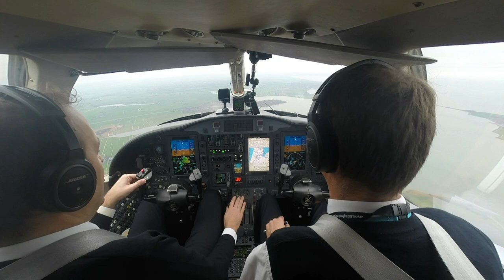Stall Flight Testing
This movie shows a summary of a test flight with our laboratory jet aircraft which was focused on researching the dynamics of stall. The goal of this research is to develop high quality data-driven stall models that can be used for improving pilot training in stall regimes. In the movie a number of stalls are shown. Also shown are the special inputs that are applied by the pilot during the stalls. These inputs are used to investigate the deterioration of the effectiveness of the control surfaces during stall, which is a dangerous side effect of stall.